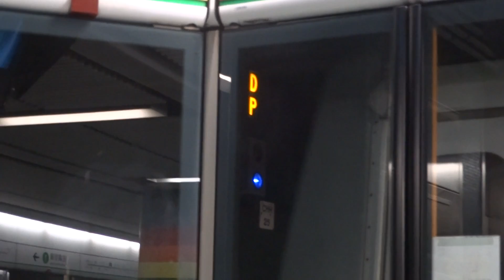【隨機應變】港鐵 KTL M-Train (A278/A261) 不載客駛離彩虹站二台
拍攝於 7-1-2014 ( 二 )

彩虹中間台定期都有活動進行, 但要捕呢架活動車離開就要相當有耐性先捕到, 當然自己都要執生啦